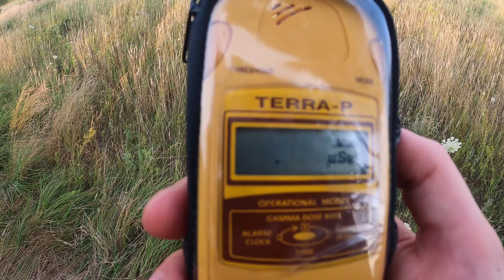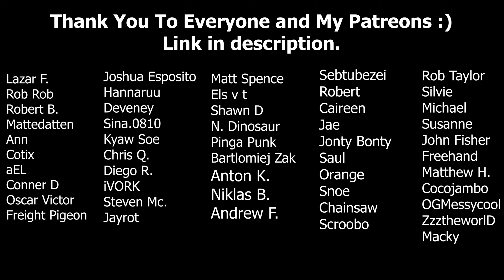Hiking To Chernobyl - Swimming The River - Part 1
After finding out that their guide, Misha, stepped on a nail Matt, checkmate, and Michelle have to be their own guides through the Chernobyl Exclusion Zone. Part one shows being dropped off at the zone entrance, swimming the river, and hiking to the power lines to sleep in a bush for the first night.
The purpose of climbing and capturing such events is to practice the art of photography and videography. In no way what-so-ever have any of us damaged, vandalized, or broken anything on the structures we climb. We also do not encourage to recreate these acts or any similar.